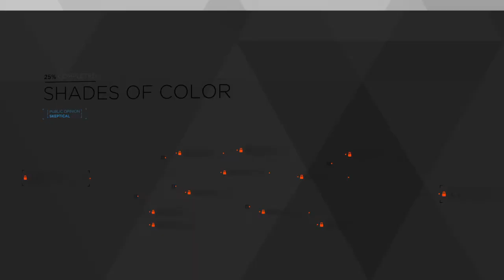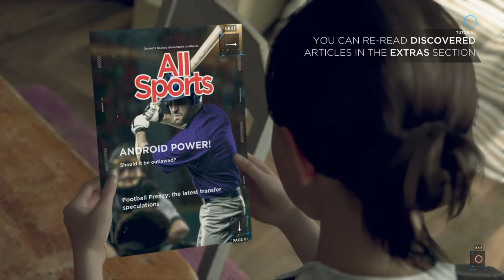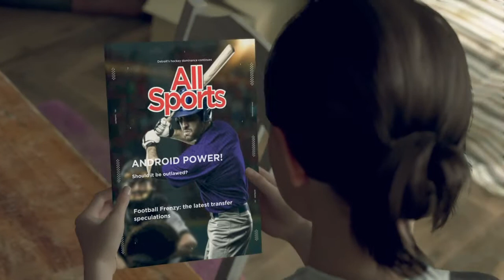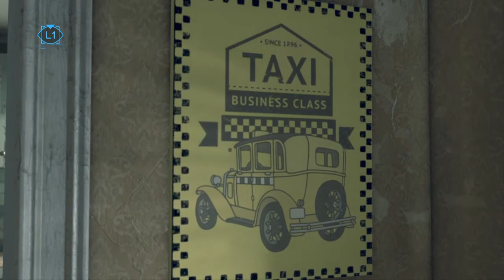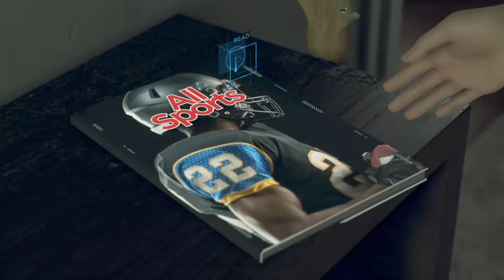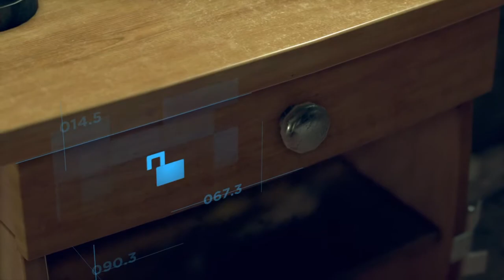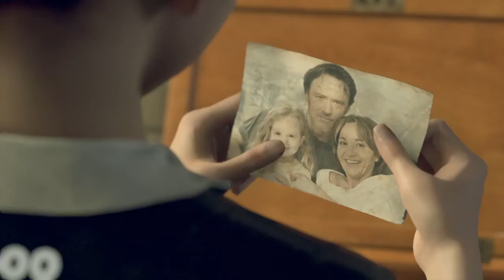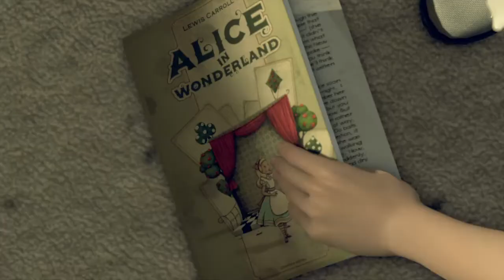🎮 Detroit: Become Human Gameplay #1 - Catch a bus, watch hockey & clean up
Welcome to my first video from Detroit: Become Human!
I loved Heavy Rain so obviously this game would be high on my 'to-do' list. Turns out that I pre-ordered it in December and totally forgot about it until it turned up on my doorstep and my bank account was £44 lighter!
I missed off the first little mission because my PS4 didn't record it for some reason.
In this first episode you will see me-
* Collect some paint
* Catch a bus
* Clean up
* TRY TO WATCH ICE HOCKEY INSTEAD OF CLEANING UP!!!

► Discounts ◄